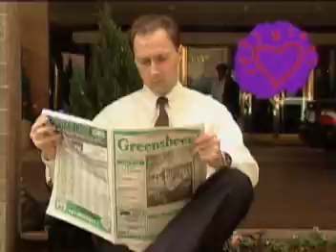Greensheet.mpg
Greensheet Theme written and produced by Lee H. Martin.